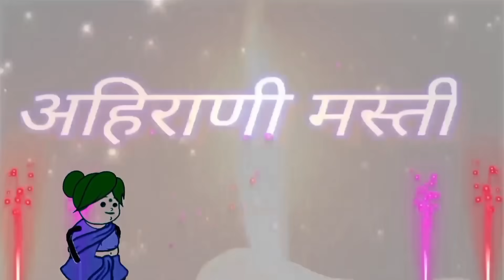आक्का वयनी सीरीयस🤗ahirani cartoon comedy video🤩khandeshi tadka😍ahirani tadka🤔 cartoon work